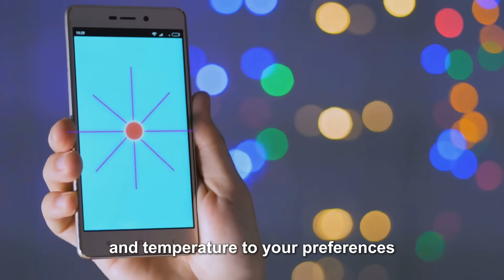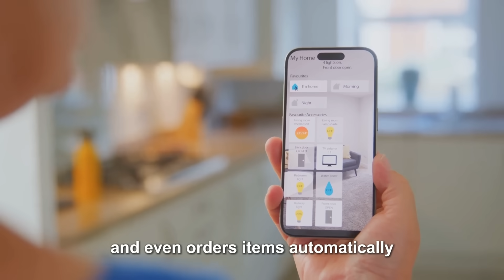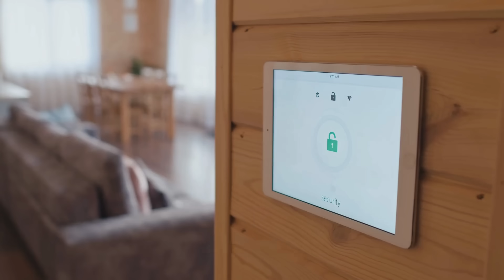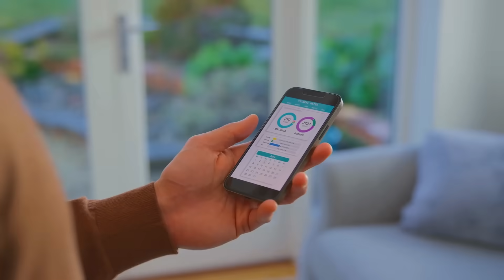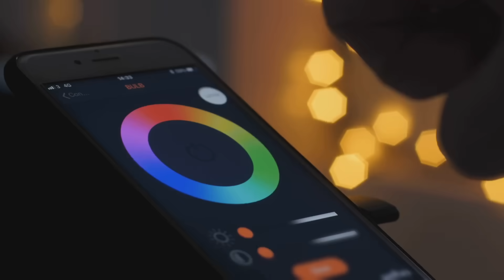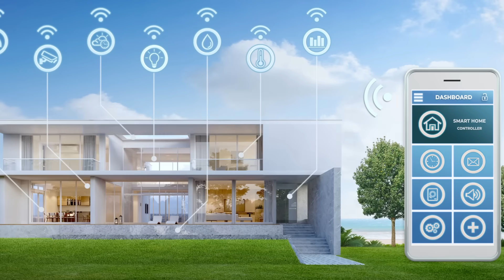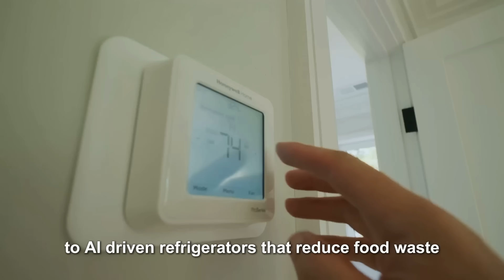Revolutionize Your Home With These 2025 AI Gadgets - Top Smart Home Tech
The Future of Living: AI Gadgets That Will Transform Your Home

Ever wondered how your home could be smarter and more efficient? Well, by 2025, AI gadgets will not only simplify your life but also revolutionize how you live. From voice assistants that predict your needs to robots that handle chores, discover the coolest smart home technologies that are already changing homes today.

In this video, we explore the game-changing AI home gadgets that will make your life more comfortable, secure, and future-ready. Whether it’s an AI-powered voice assistant or a smart fridge that plans your meals, the future of home tech is here, and it’s smarter than ever!

This channel is your go-to source for all things technology, AI, and robotics.